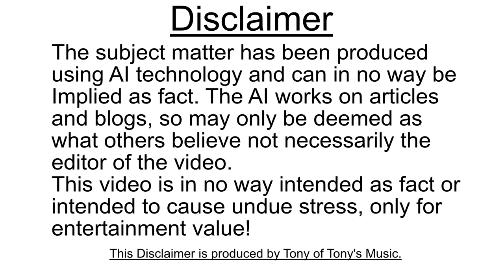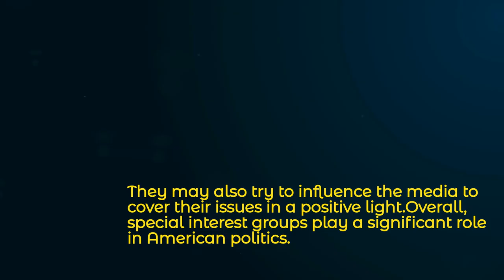The role of special interest groups in politics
This is part 7 of the Coursereel Series on Politics.
This part covers how the special interest groups affect politics.